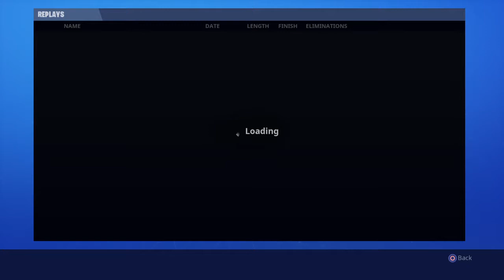I made friends with an og skull